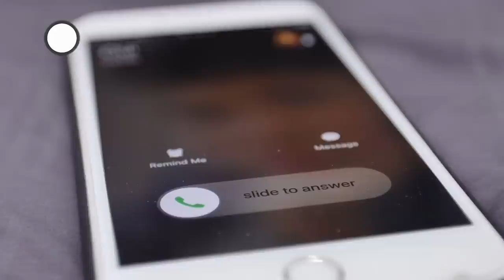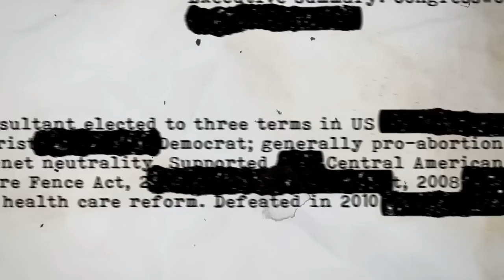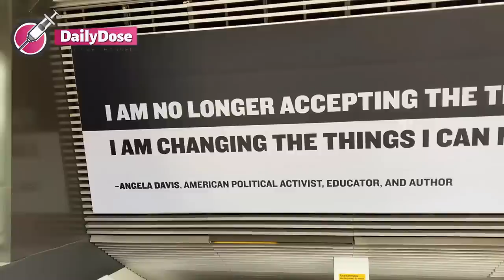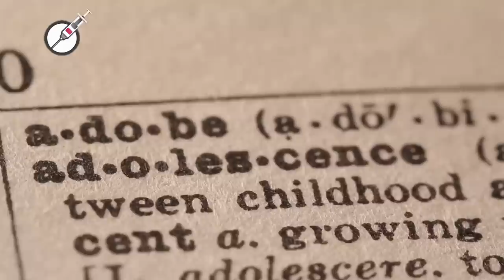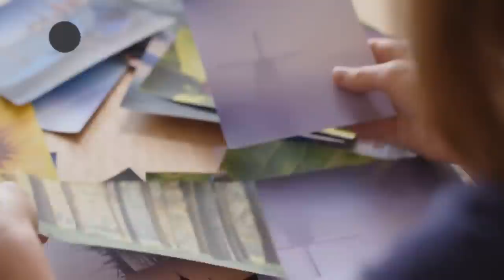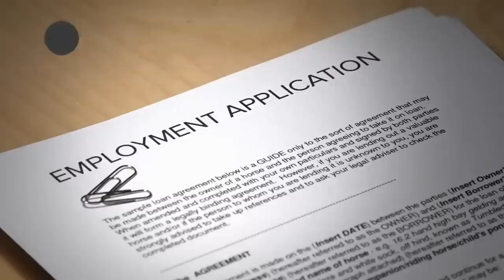Park Janitor Finds A Little Girl At The Same Spot Every Day And Immediately Calls The Police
A park janitor meets a lonely little girl who says she is waiting for her mom. He is surprised when he sees her again the next day, still sitting on the same bench, and calls the police.

Albert Fairchild was the custodian of a lovely old Victorian park in the middle of the city, and his time was spent making sure it was a little corner of heaven, a place where lovers met, and people went to get in touch with nature or for a little peace of mind.

He loved his job. Every day he wandered through the park, raking the paths, emptying the bins, and making sure everything was perfect, and twice a week, the city gardeners came around to take care of the lawns, trees, and plants.